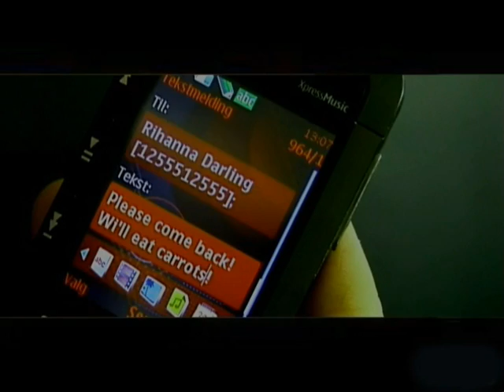Take a bow Rihanna featuring Bestefar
Bestefar (grandpa) from the Norwegian band Bestefar & Kaptein Øyen is acting together with Rihanna the beautiful heartbreaking love story. Dating Rihanna is like playing Russian Roulette with your emotion life! sais Bestefar.
Good Morning America interview Bhris Brown  ABC News